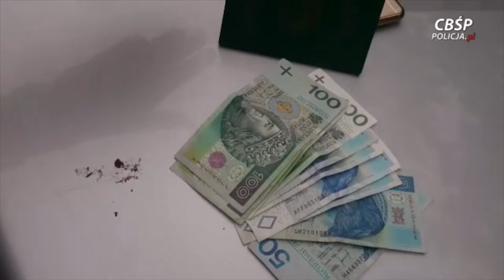Łowcy cieni zatrzymali dilera z Wietnamu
Funkcjonariusze Centralnego Biura Śledczego Policji - tzw. "łowcy cieni" w wyniku prowadzonych działań zatrzymali 46-letniego obywatela Wietnamu poszukiwanego europejskim nakazem aresztowania za handel narkotykami.